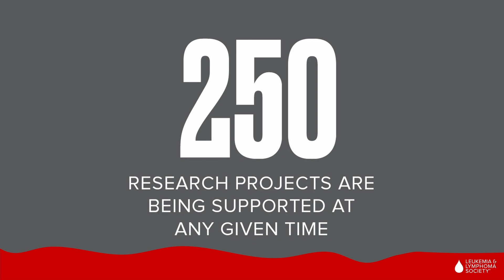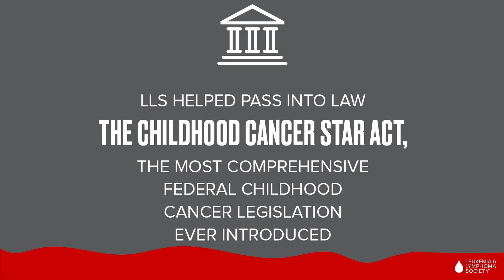Battletech | Episode 55 - Bug Stompin'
For the month of September, BadDadGaming will be dedicating all gameplay to the Leukemia & Lymphoma Society.  Please consider donating here:

Chapter 55 of my Let's Play of the 2019's Battletech by Harebrained Schemes. All DLC, + Morale Mod.

BadDad Gaming is where I play Dad games, badly.

Join the Blackwatch Gaming Club Discord!